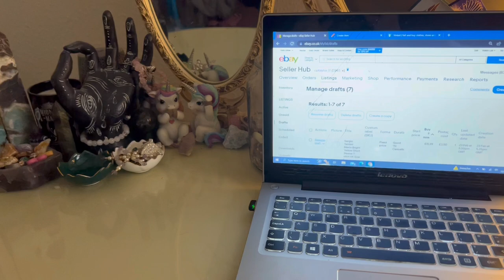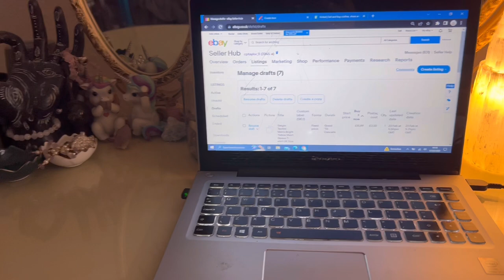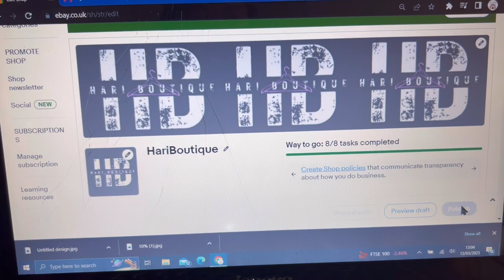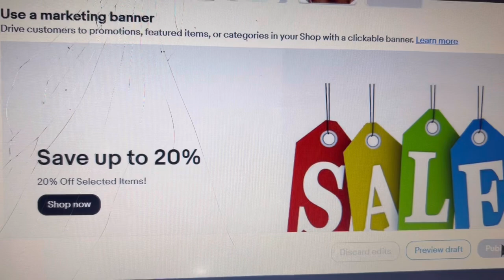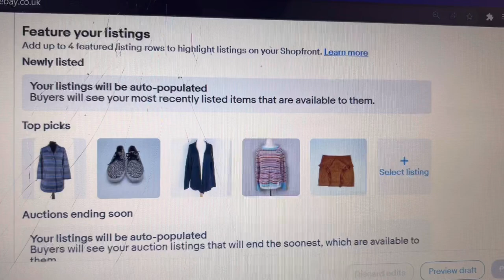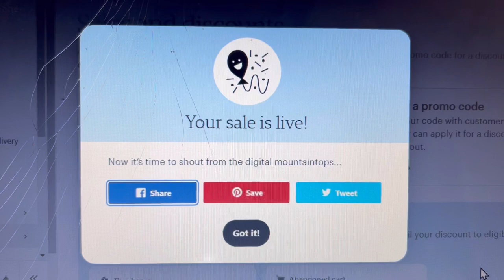A Reseller Vlog: Poshmark UK, listing stock & a mini charity shop haul!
Just an average day of work 😃

✨Social Media✨
Follow my jewellery store on IG - @lunarneptunejewellery

Amazon wish list

Large photo box
Small photo box
Soft box lights
Reusable storage bags
Padded envelopes
Parcel bags
Large storage tubs
Dymo 4xl label printer
Clothes steamer
Lint rollers